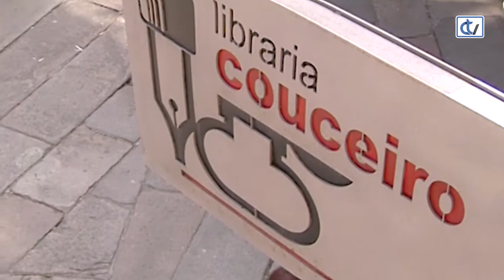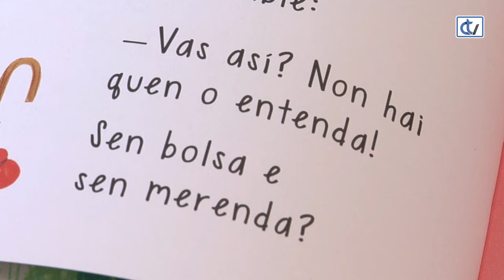Libraría Couceiro: Bo Camiño, Valentiño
Para os máis cativos a libraría Couceiro recomenda o conto ilustrado 'Bo Camiño, Valentiño', da autoría de Gracia Iglesias e Sara Sánchez, onde se recorre a ruta a Compostela acompañando ao pingüín Valentiño na súa aventura de peregrino moi ben uniformado.